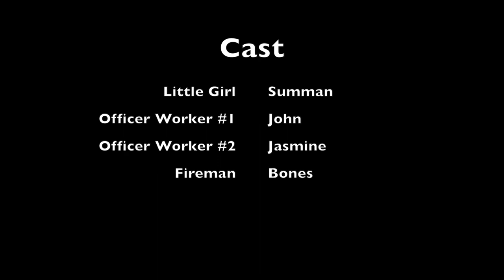Earthquake short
This video is about Earthquake short